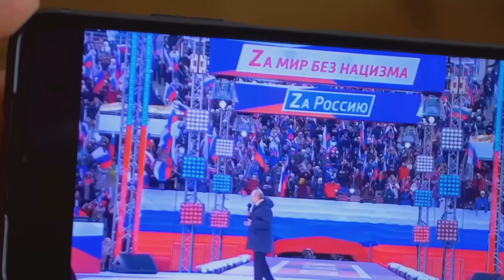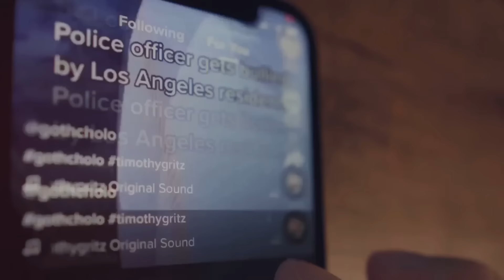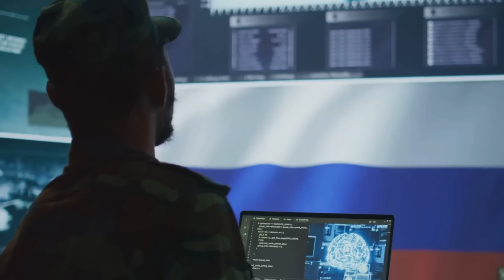Putin ujawnia główny cel Rosyjskiej armii. Rosja już wygrała wojnę z Ukrainą? WOJNA ROSJA-UKRAINA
Wojna w Ukrainie dzień 925

🌏 W dzisiejszym odcinku omawiamy najnowsze wydarzenia na arenie międzynarodowej:

1️⃣ Kreml zarzuca zagranicznym instruktorom wojskowym wsparcie Ukrainy, podczas gdy Rosja kontynuuje operacje zbrojne do osiągnięcia swoich strategicznych celów.
2️⃣ Pożar w elektrowni jądrowej w Zaporożu skutkuje poważnymi uszkodzeniami, a Rafael Grossi z MAEA komentuje sytuację.
3️⃣ Rosyjskie siły atakują Kostiantynówkę, używając wyrzutni rakietowych, co prowadzi do ofiar w ludziach.
4️⃣ Putin oskarża Ukrainę o inwazję na region Kurska, co pozwala Rosji na przyspieszenie ofensywy w Donbasie.
5️⃣ Ukraińskie Siły Powietrzne przechwytują 60 z 78 rosyjskich dronów, podkreślając swoje zdolności obronne.

- kliknij i Wesprzyj ten kanał aby otrzymywać filmy szybciej i być na bieżąco

Jeżeli uznałeś ten materiał za wartościowy, proszę o polubienie i udostępnienie! 💬